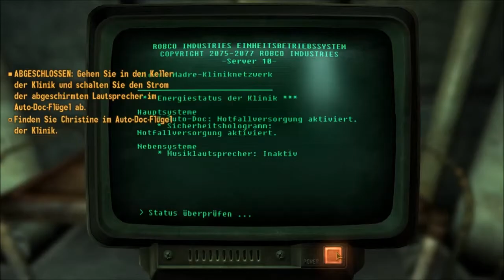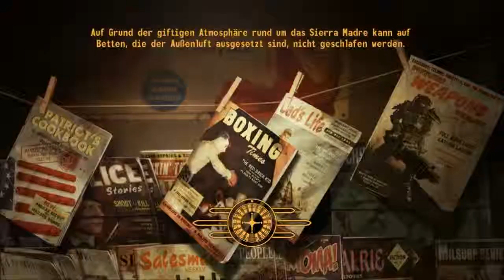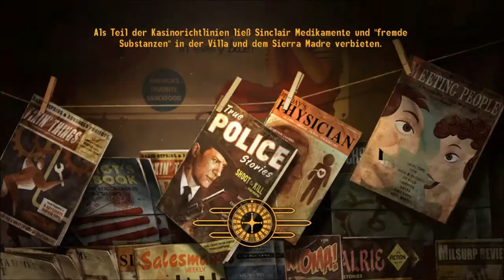Let's Play Fallout New Vegas (Deutsch/HD) #97 - Christine